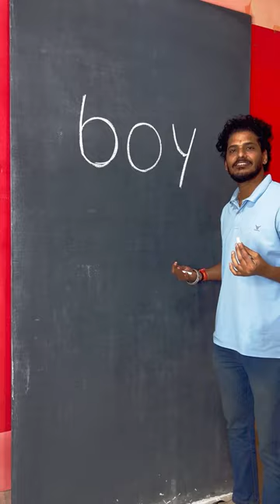BOY Naam Se Ladaka ❤️